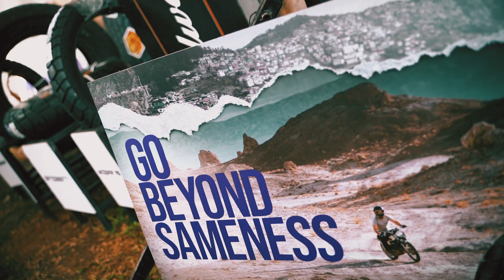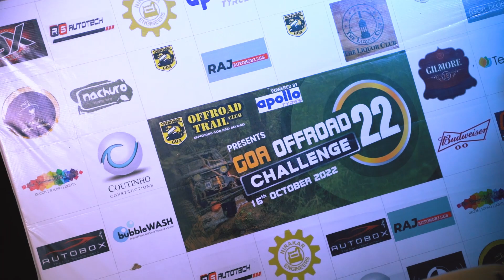OTC 2022 OFF ROAD CHALLENGE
Off road challenge organised by OFF ROAD TRAIL CLUB in Goa. Its the most awaited event in goa and many enthusiast participate to try their fate in off-roading and Adventure.